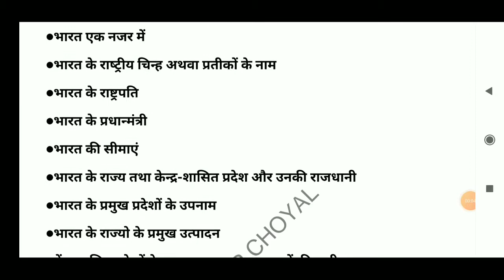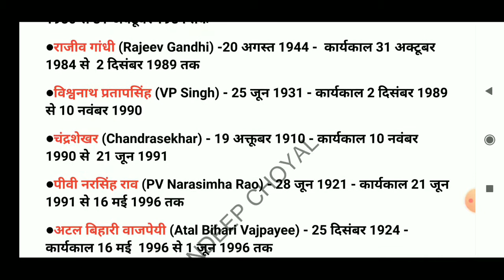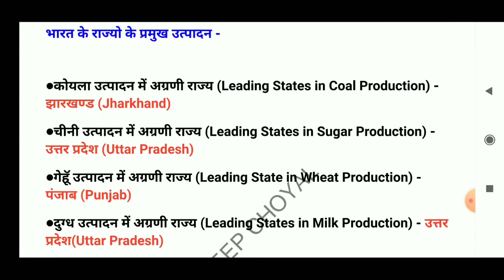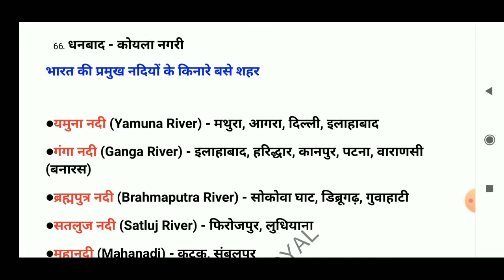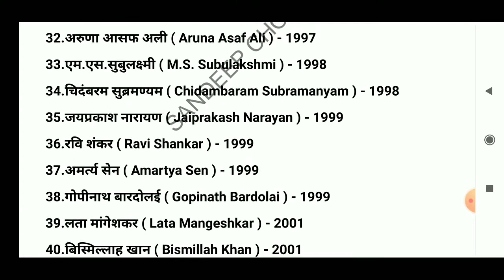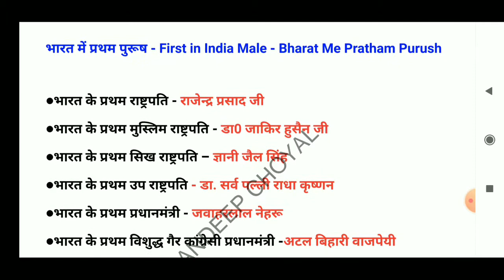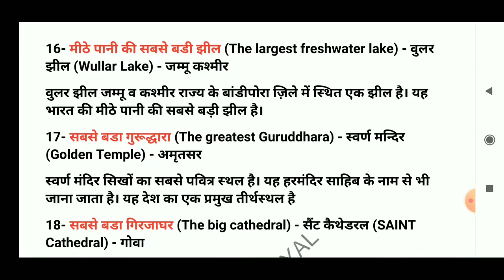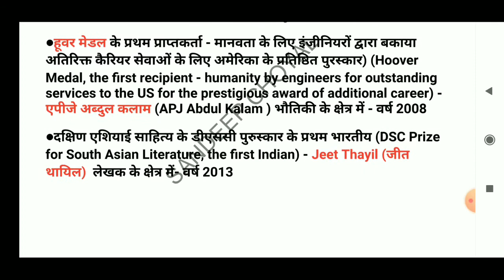सम्पूर्ण भारत सामान्य ज्ञान (All india G.S.)!!For all competitive exams !By~Sandeep Choyal Sir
Welcome to my YouTube channelSandeep Choyal
   MANTHAN IAS ACADEMY ,MANAWAR
   Faculty:-Sandeep Choyal
   Video recorded by :- Nayan Photography
   Catagory:-Education

For SSC, PSC ,SI , RAILWAY  ,NTPC , BANKING, PATWARI, CONSTABLE Exams

Plz watching links for preparation of competitive exams
@GENERAL SCIENCE@

Skeletal system